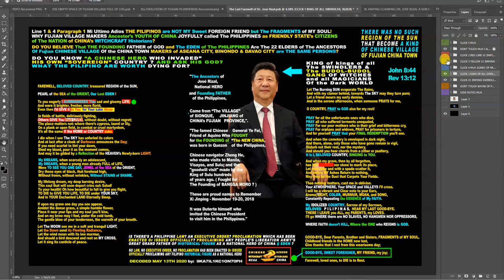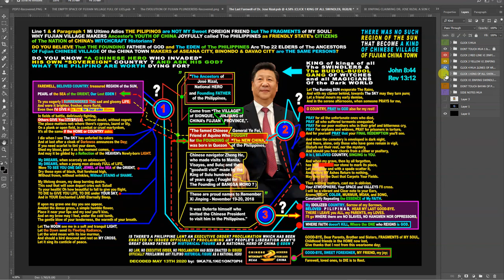Last Merry Xi-Mass to JINPING+LFS China Clown+TSINOY Scammers Witchcraft Historians by Dr Jose Rizal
MI Ultimo Line 1 & 4 PARAGRAPHS 14 PO YAN. Hindi DAYOHAN si DR. JOSE RIZAL na TINAWAG na KAIBIGAN ang kanyang ka-babansa Kundi Tulad sa kanyang mga Magulang at mga kapatid FRAGMENTS of His SOUL Kaya po WALANG DUGONG INTSEK or BANYAGA si Dr. Jose P. Rizal!. Fujian Chinese ROOT Ancestry are Writing CHINA's History using their FABRICATED BLOODLINE at the REGION of the SUN!! Line 5 Paragraphs 2,8,10 & 13 And Line 1-2 Paragraphs 1,7,8,12 & 13 of Mi Ultimo ADIOS!! Dr. Jose Rizal Truly Stated that The "Sionque VILLAGE of FUJIAN ANCESTORS @Jijiang City" was "NOT a HOME of PILIPINO's BELOVED COUNTRY at the REGION OF THE SUN!!! = STOP the CHINESE WITCHCRAFT Historians of occupying your Mind on DESTROYING the PHILIPPINE History of Origin of our Civilization and Stealing our Pilipino Human IDENTITY from the Ancestry of Mankind!